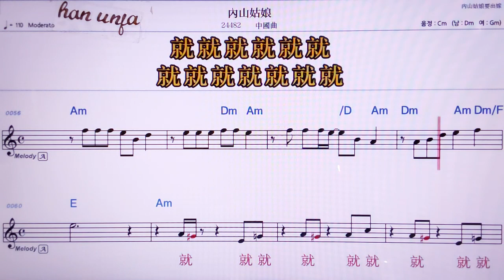💖네이싼꾸냥/중국곡 👍MR,노래방, 악보, 코드,Karaoke With Sheet Music